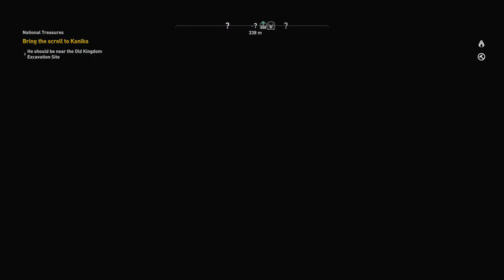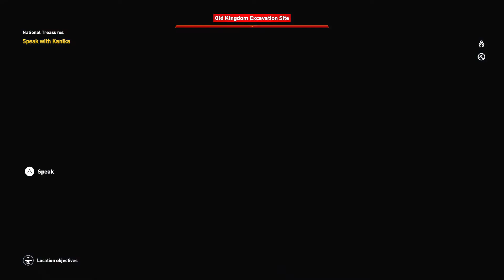The Curse of the Pharaohs-Part:25 National Treasures (Daggers of Tut)